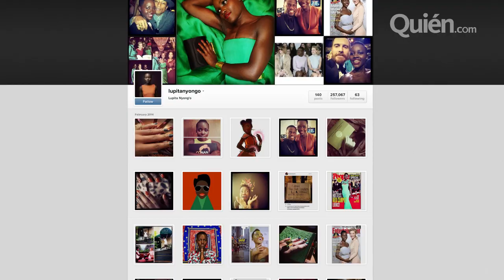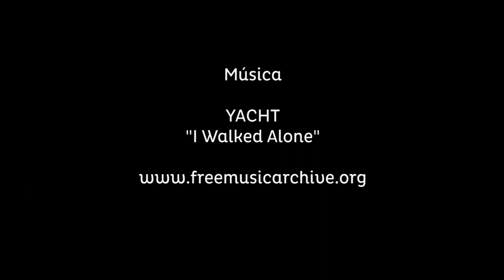El imperdible instagram Lupita NyongO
Hay una nueva diosa en Hollywood y tiene apellido africano. La mexikenian es el personaje que no podemos perder de vista este 2014 y su Instagram es prueba de ello.